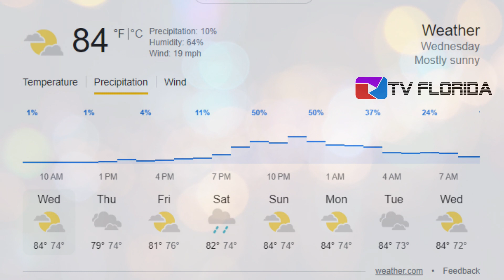WEATHER SEMANA 01 DE NOVEMBRO